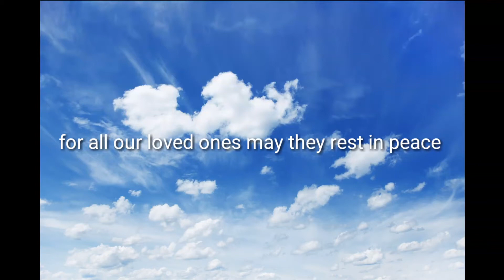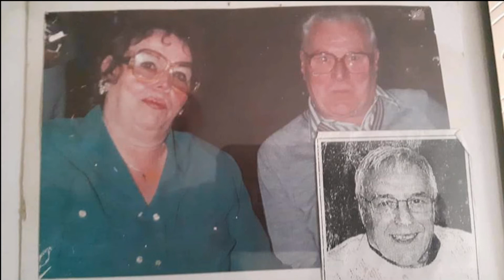Heaven in hebburn alternative part two